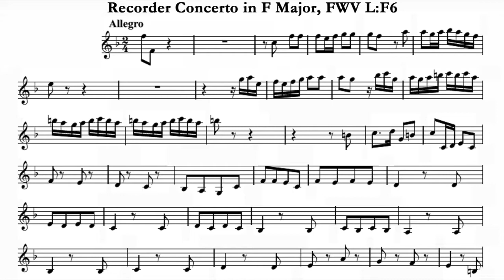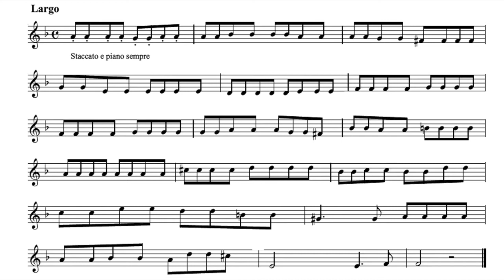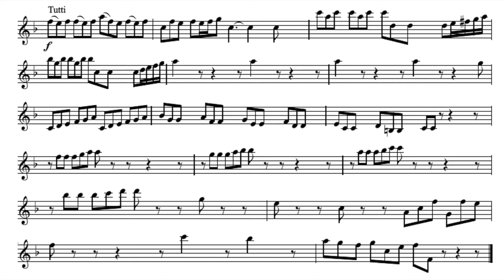Play the Violin sheet music with Pamela Thorby/ Fasch: Recorder Concerto in F Major, FWV L:F6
A=415Hz
Johann Friedrich Fasch: Recorder Concerto in F Major, FWV L:F6

Pamela Thorby
Ensemble Marsyas